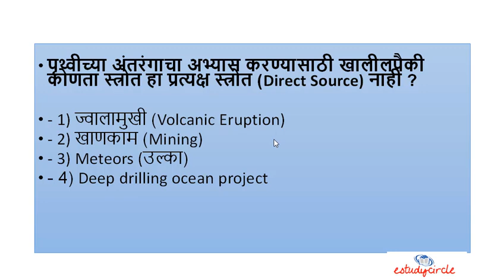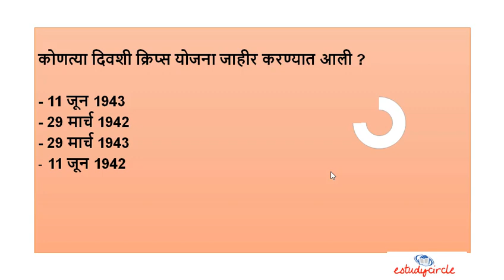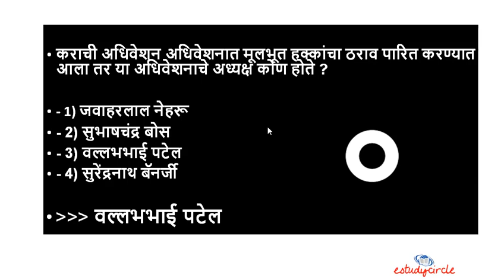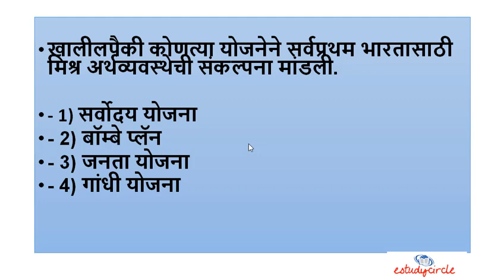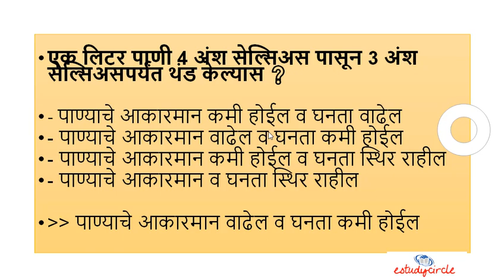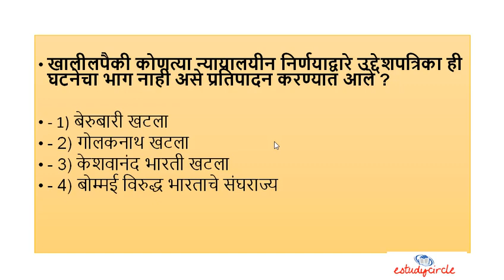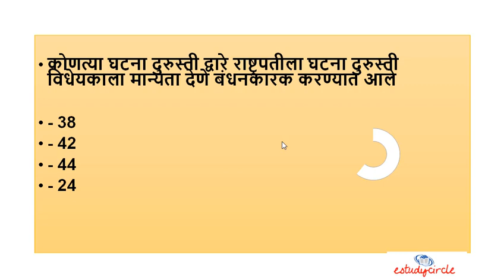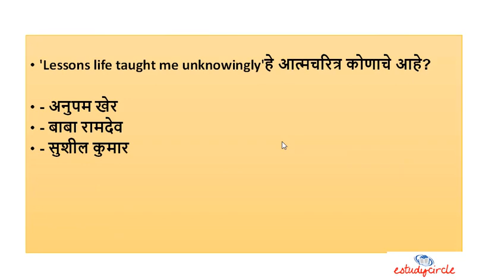MPSC EXAM MOST IMP QUESTIONS WITH ANSWERS // HISTORY POLITY GEOGRAPHY